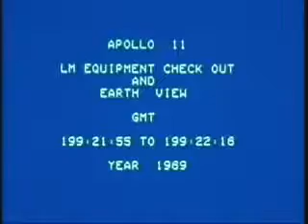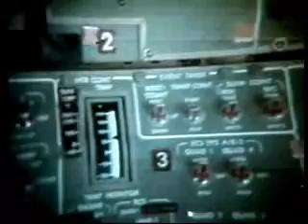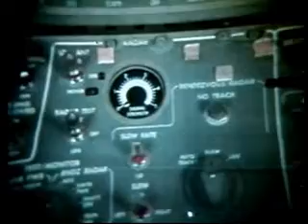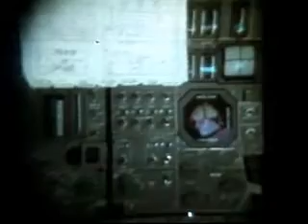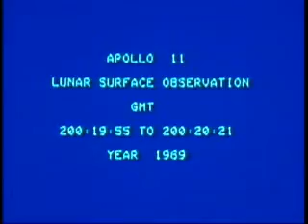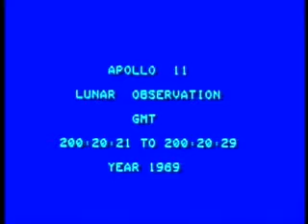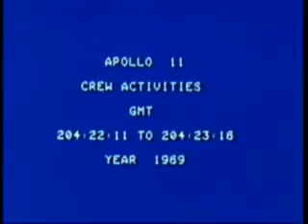Lunar Module Checkout (Apollo 11, 1969)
Color corrected, sound fixed.. etc..